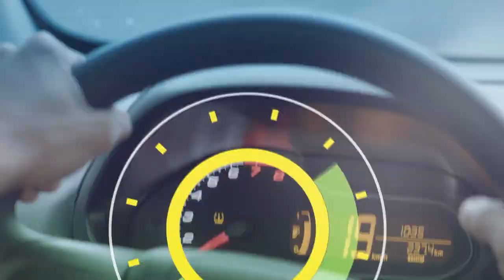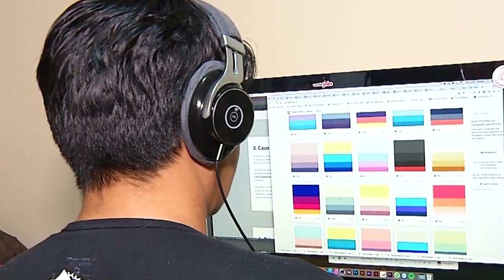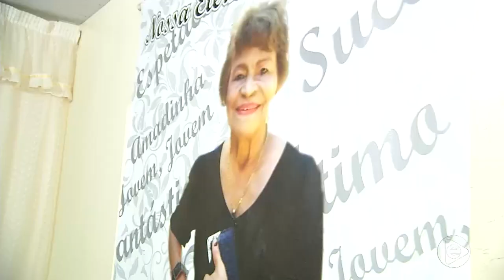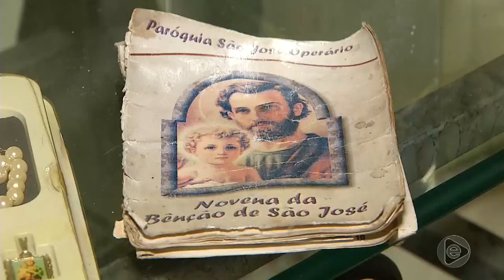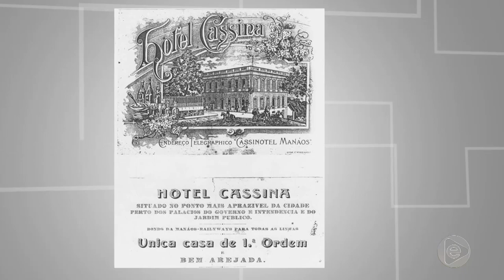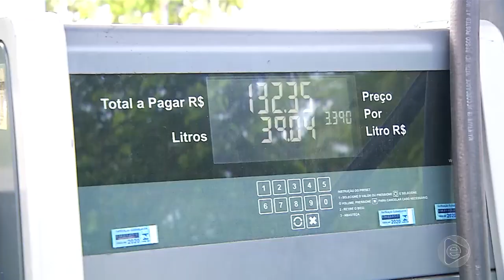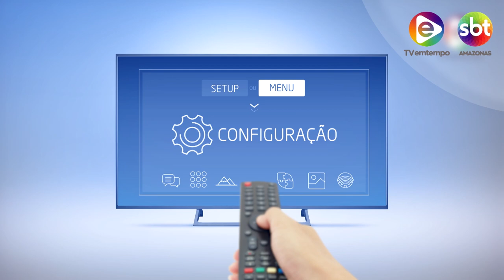6 Horas Notícias – 19 09 2019 01º Bloco